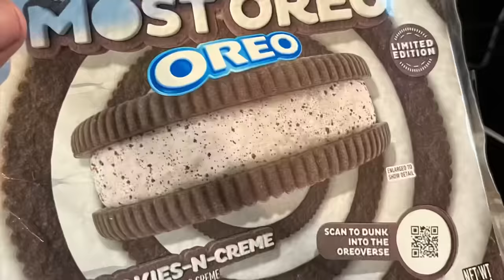Capybara Duplication Glitch *REAL* (No Viruses)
Guys i literally can’t believe it i am shaking and crying and throwing up right now.